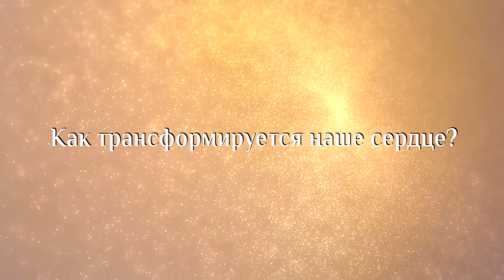Как трансформируется наше сердце?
Марина Таргакова
Вопрос: Как трансформируется наше сердце?
Ответ: Знаете, современный мир, он не очень воспринимает слово. Так много было слов, которые обманывали, и так много пустых слов, как шелухи - что слово обесценивается, к сожалению. И достаточно сложно людям сейчас слушать просто речь.

Гораздо легче видеть "видики", какие-то ролики - сейчас очень визуальная культура, и людям сложно держать внимание. А между тем, наши глубокие трансформации, наши сердечные преобразования - они, действительно, идут через слово. Не зря в Библии говориться: "Вначале было слово..."

Вообще, прежде, чем вы создали свою семью или ваши родители создали семью, вначале они какие-то слова друг другу сказали, такие ценные и важные. Но и рушилась семья тоже из-за слов, согласитесь? Что-то созидается, благодаря словам, а что-то разрушается, тоже благодаря словам.

И вот сегодня нам очень важно найти какую-то часть внутри нас, вот этого самого ученика внутри, чтобы сегодня услышать что-то. Слушать могут все, но вот услышать - это отдельное событие в жизни, когда мы что-то такое слышим, и это преобразовывает сердце.

Марина Таргакова —  Председатель ОО «RAZUM Life», президент медицинской корпорации Брант, Мастер Международного образовательного проекта «Психология третьего тысячелетия», директор Института Прикладных духовных технологий им. Джона Фэйворса.  Действительный член Международной академии авторов научных открытий и изобретений. Руководитель Казахстанского центра гуманной педагогики, который является филиалом Международного центра гуманной педагогики, действующего под руководством Шалвы Александровича Амонашвили. В 2015 году получила звание «Рыцарь Гуманной Педагогики».

Со списком открытых лекций Марины Таргаковой вы можете ознакомиться по ссылке